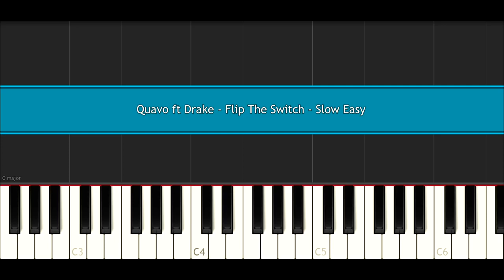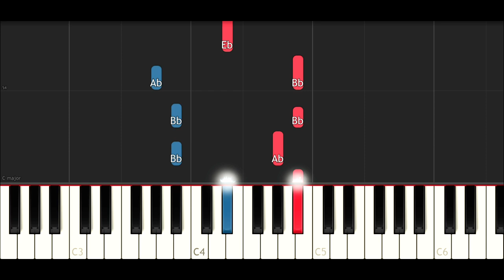Quavo ft Drake - Flip The Switch (SLOW EASY PIANO TUTORIAL)